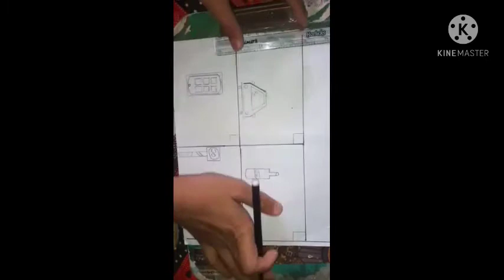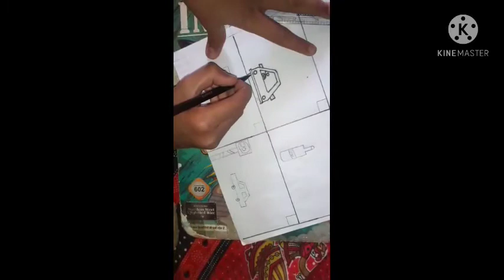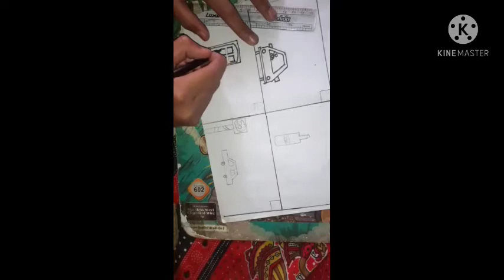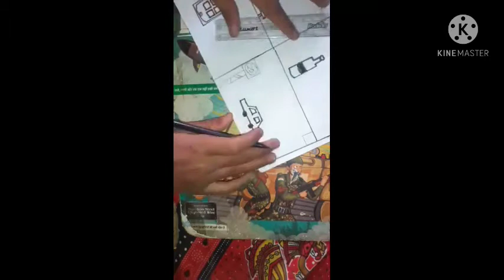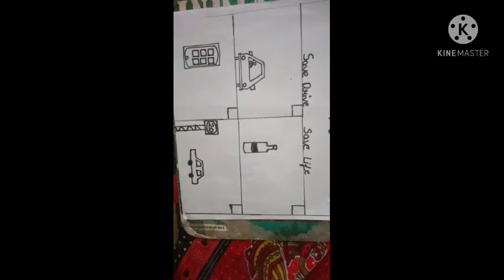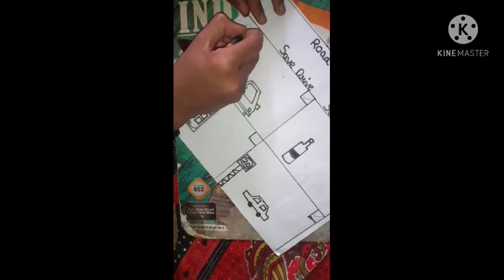Make poster on Save drive save life